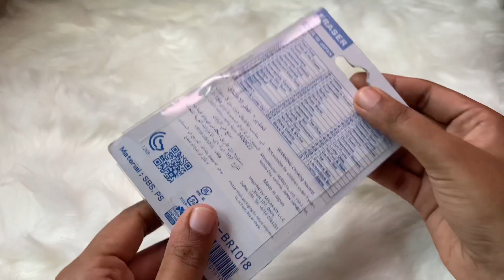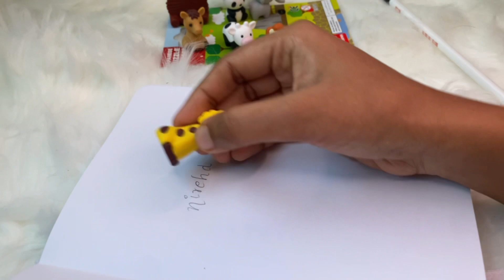Unboxing puzzle erasers ✏️🐼🦁🐽🐮| ASMR | Cute little erasers | nirehd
Unboxing cute puzzle animal erasers.